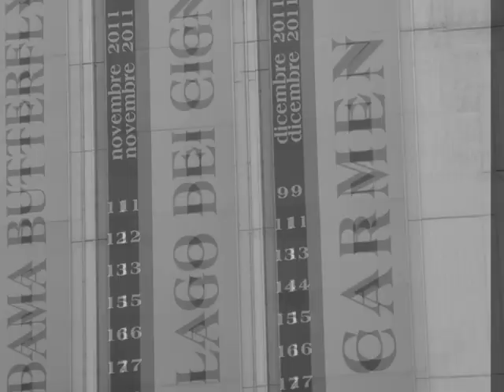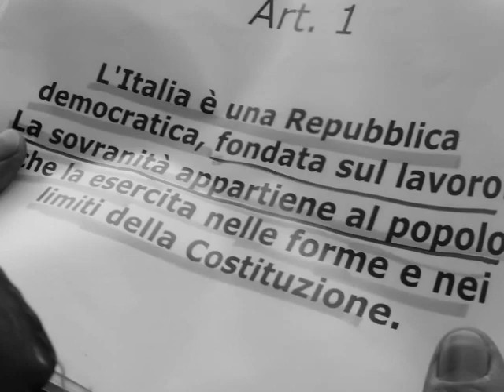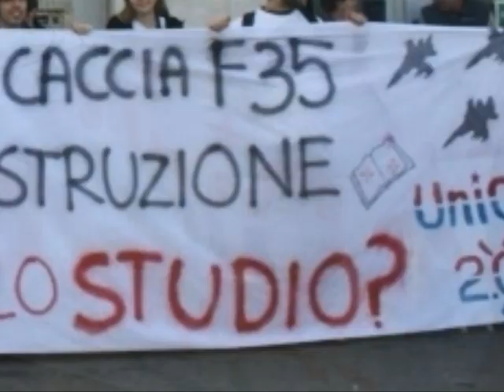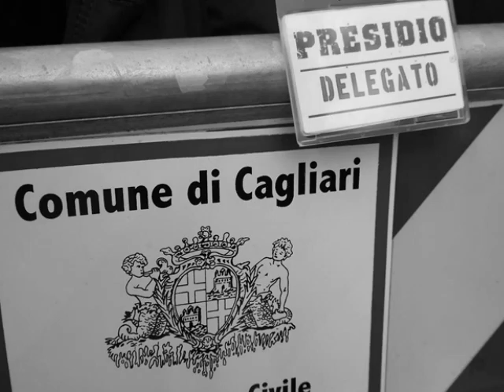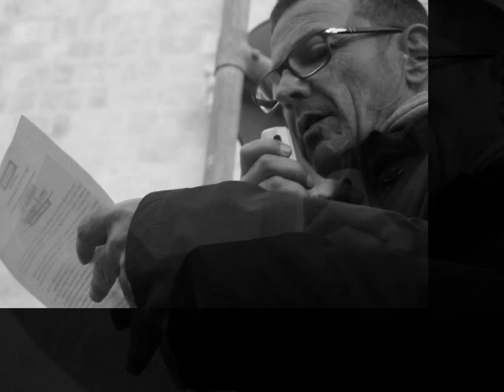Presidio Piazzale Trento - Giornata di contestazione popolare a Napolitano- Cagliari 20/2/2012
Cagliari 20 Febbraio 2012 - Presidio Piazzale Trento, i disoccupati, Movimento Artigiani e Commercianti, Movimento Pastori Sardi, Agricoltori  e Cittadini . Giornata  di contestazione popolare durante la visita di Giorgio Napolitano.
Realizzazione video Mariella Murgia